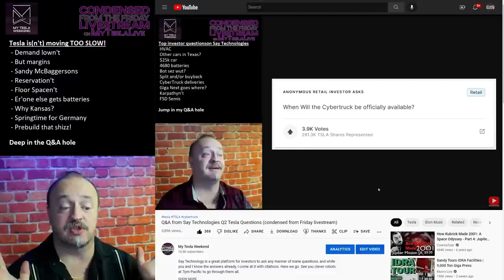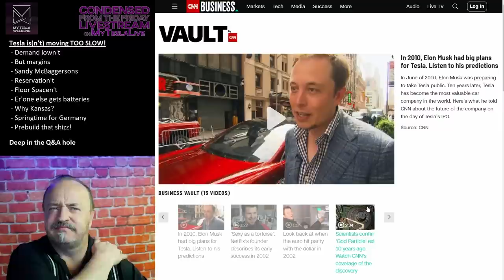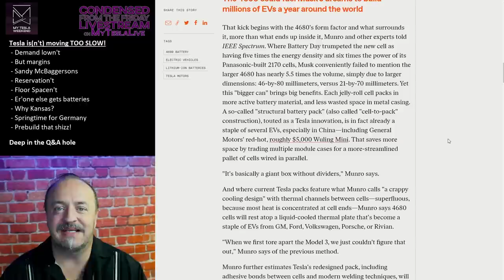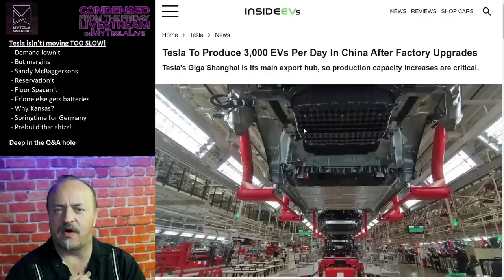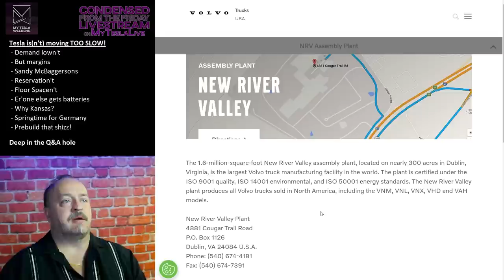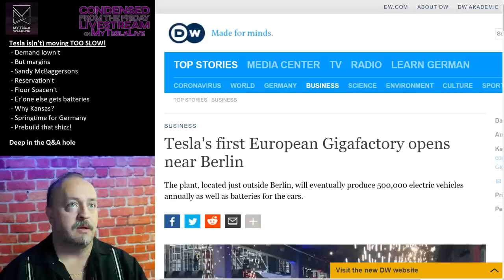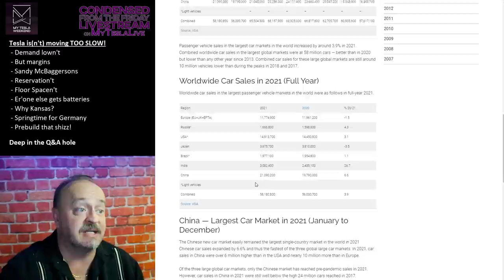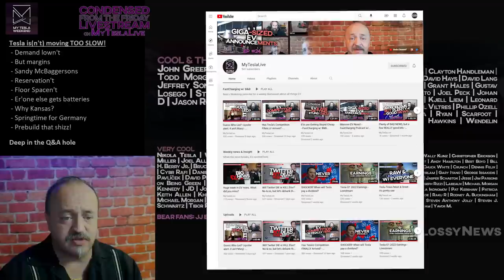Tesla Investors Have Serious Concerns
A long-time fan shared some frustrations and I asked if I could address them in a response. They're solid concerns, but are they all they crack themselves up to be? That's a thing right? Tesla $tsla

Timestamps:
00:00 Intro
00:58 Stay factual
01:08 Y is demand so high?
02:10 Best selling in China
02:57 They've had 2 years
03:26 50% YoY growth all along
04:02 That's plenty of time
04:34 But CyberTruck should be cash cow
05:02 4680 production hell
05:51 1-2 punch to cripple legacy
06:30 Only 250k CT in Austin?
07:03 4 year backlog unforgivable
08:00 Shanghai still sandbagged
08:19 1 million capacity
08:36 Why not overbuild?
09:00 Not planning for growth
09:23 Semi gets built where?
10:30 Tesla is NOT cell constrained
11:06 Just buy the battery companies
11:25 Why Kansas, Panasonic?
12:06 Seriously, Kansas?!?
13:03 Berlin is a joke
14:27 They can't even pave a parking lot
15:27 Need to address EU & Africa
16:14 Should pre-build factories
17:00 Go harder into China
18:00 Rant over
18:59 Eek, a mouse!

LINKS FROM THE SHOW:
Model Y Demand surprises Tesla

Tesla Model Y regains title of best selling SUV in China in June

Model Y already best selling in the world?

Is Elon Musk Back In “Production Hell” With Tesla’s 4680 Battery?

Tesla To Produce 3,000 EVs Per Day In China After Factory Upgrades

Cybertruck will cost half the competition and we know why

Volvo's biggest semi plant is 1.6 million square feet

Car sales by market. Africa still doesn't make the list